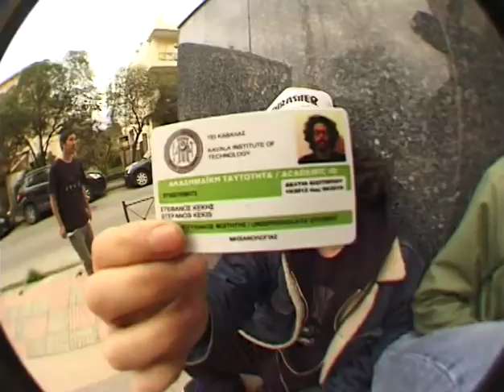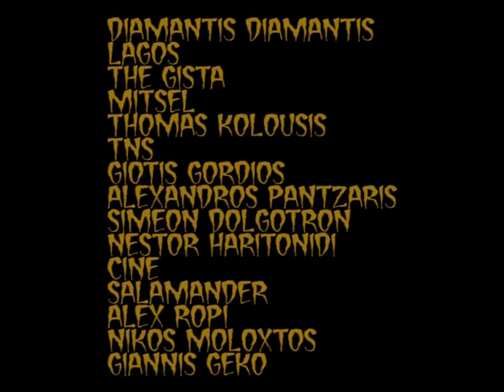Give Some Pain - FULL VIDEO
Give Some Pain. 2013 Skate Video from Athens Greece.
Featuring:
Edrit Duro
Grass Mahairas
John Skotidas
Tribo
Koger Sarbast
Dope
Gylos
Giorgos Papadimitriou
Giorgio Zavos
Notis Aggelis
Haters